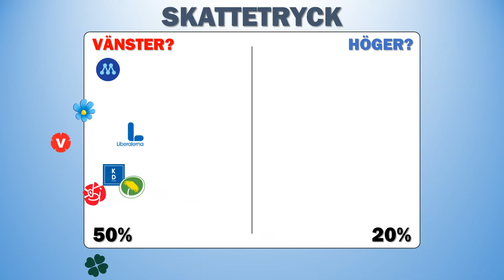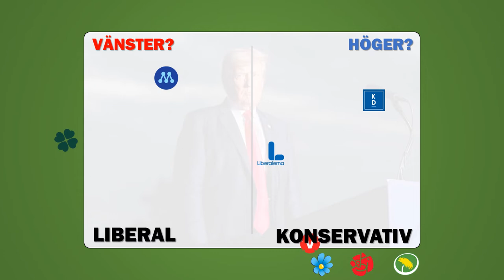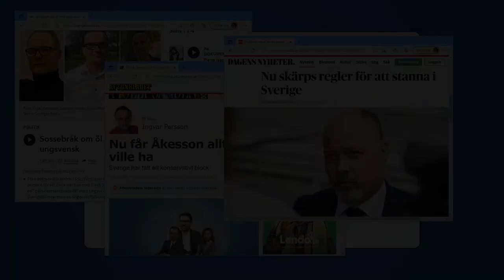Vad betyder höger och vänster i Sverige?